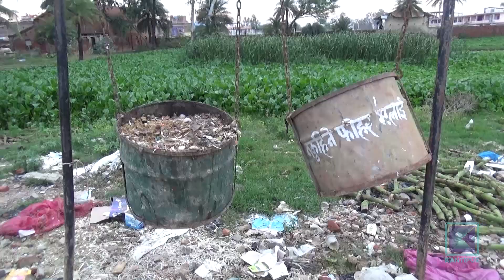झनझन् कुरुप बन्दै महोत्तरीको जलेश्वर नगर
महोत्तरीको जलेश्वर सरसफाइमा स्थानीय तहले चासो दिएको छैन । फोहरको डंगुर तथा नाला दुर्गन्धित भएपछि जलेश्वरवासी प्रभावित भएका छन् । बजार क्षेत्रका सडक तथा नालामा फालिएका फोहर सडेर दुर्गन्ध फैलिएको छ ।